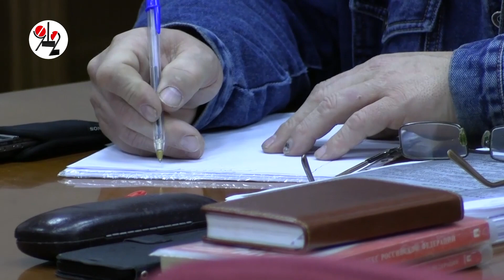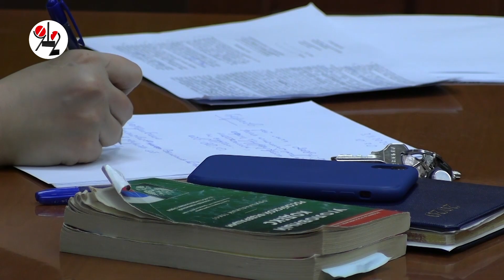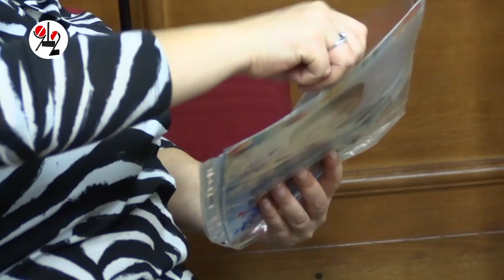Зарядил и дал ружьё - равно убийству?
В Екатеринбурге судят 35-летнего тагильчанина, обвиняемого в умышленном убийстве 7-летнего ребёнка. Но, следствие считает, что стрелял другой